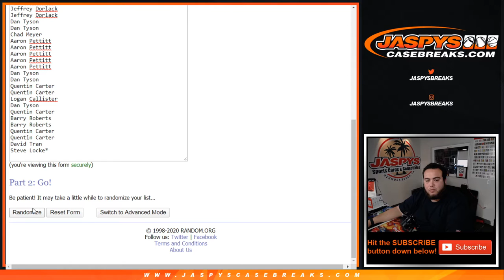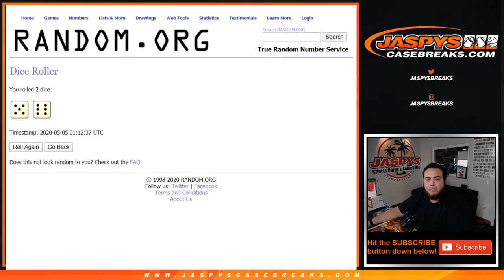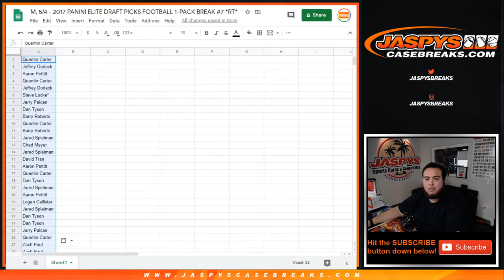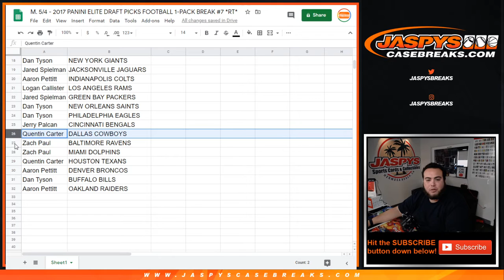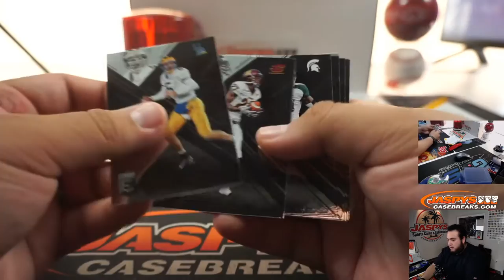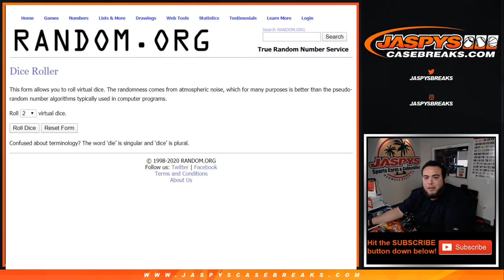M. 5/4 - 2017 PANINI ELITE DRAFT PICKS FOOTBALL 1-PACK BREAK #7 *RT*